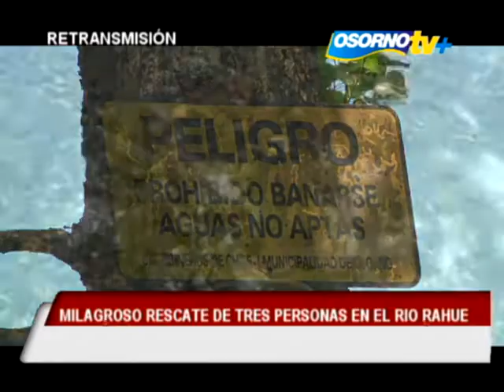Milagroso rescate de tres personas en el río Rahue